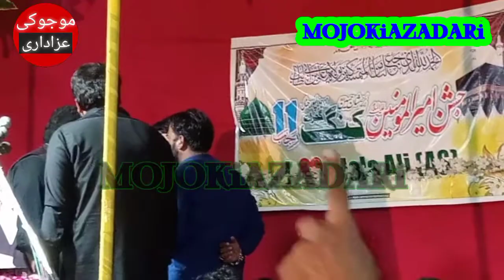Zakir Syed Najam Ul Hassan Sherazi || Qasida Moula Ali (AS) || Jinday Noukar Arsh Tey Rehnday Nay